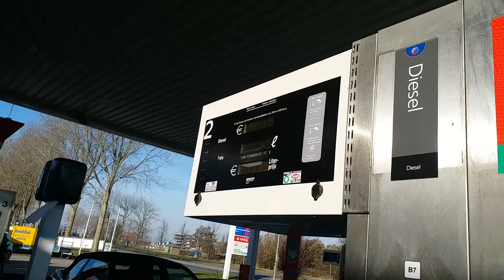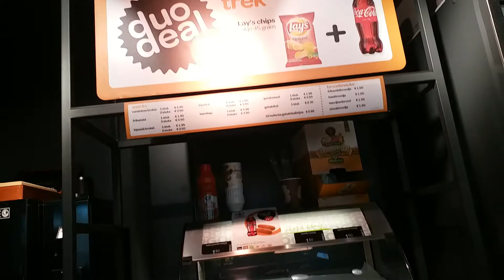CARA NGISI BENSIN MOBIL DI BELANDA, BEDA TIPIS SAMA DI INDONESIA.